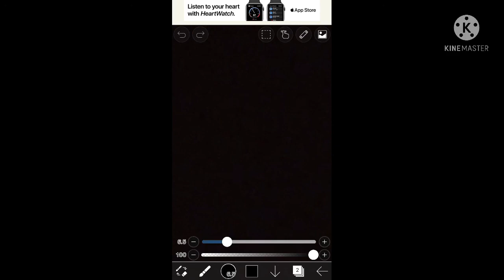I have quick news